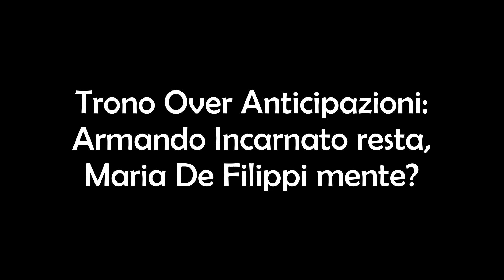Trono Over Anticipazioni: Armando Incarnato Resta, Maria De Filippi Mente?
Dopo l'episodio di Maria De Filippi che ha bacchettato Armando Incarnato al Trono Over di Uomini e Donne il cavaliere è ancora presente in trasmissione. Ci chiediamo se per caso il cavaliere sia assunto dalla redazione per creare le dinamiche? Perchè Maria De Filippi si imbufalisce ma non lo caccia dal programma? E'tutta questione di ascolti? Ragionate con noi e fateci sapere la vostra opinione. Ciauuuuuzzzzz!!!